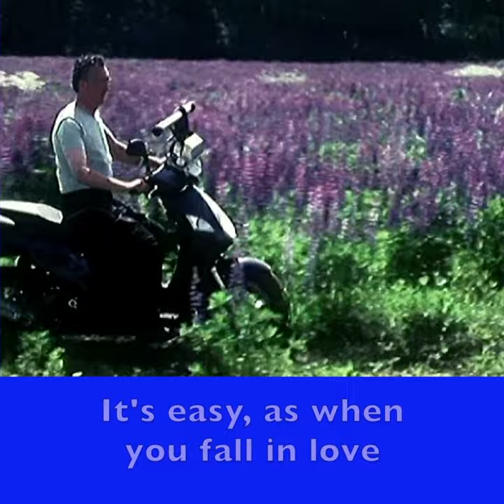01 5 the color of a journey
the color of a journey